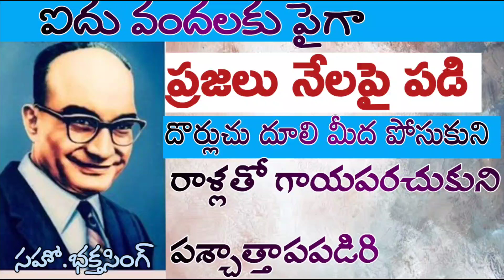bro bakht singh||ప్రజలందరూ క్రిందపడి దొర్లుతూ....||Bro.Bakht Singh Service